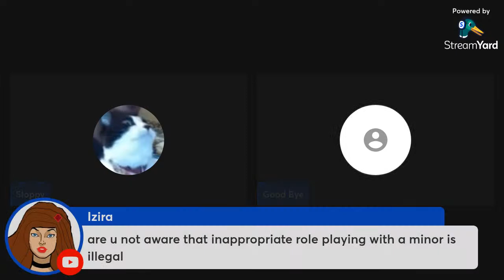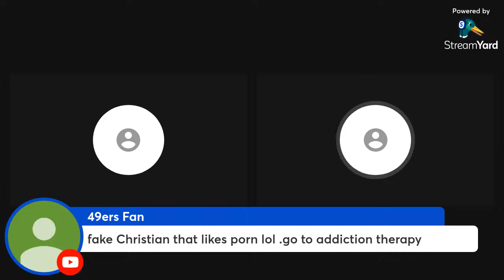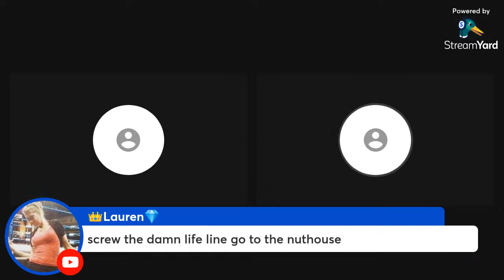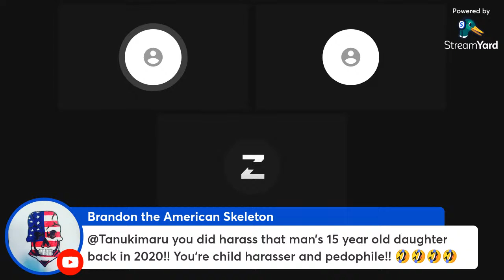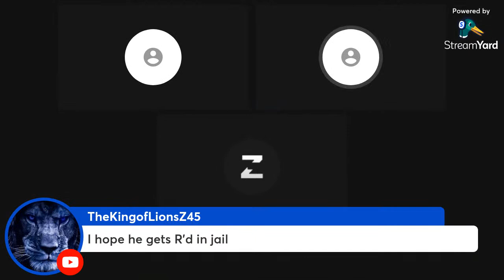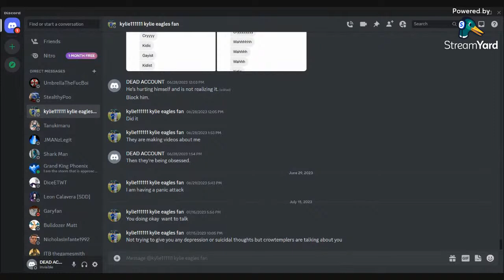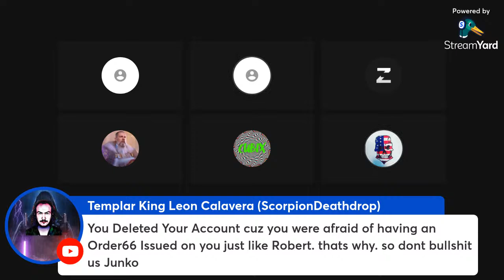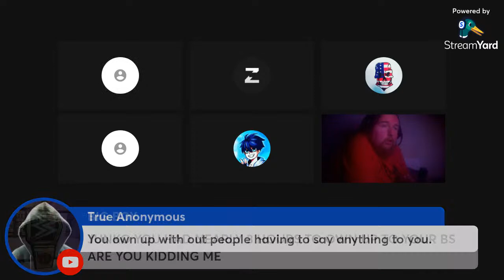Interview with Junko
Just a non biased convo with junko :)